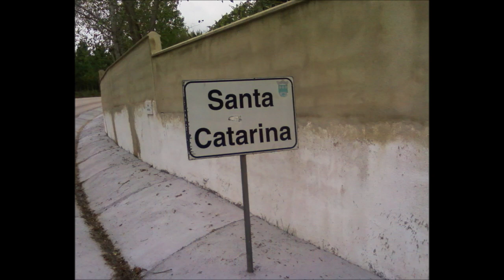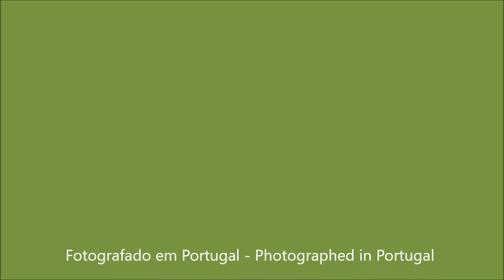13 de Outubro de 2013 - October 13, 2013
PT - Fotos tiradas com um Samsung SJH-J400 e editadas no Movie Maker

EN - Photos taken whit a Samsung SJH-J400 and edited in Movie Maker.